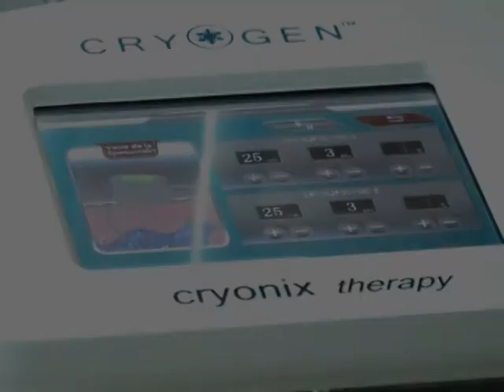CRYOGEN - Salon Beauty Experience Radauti